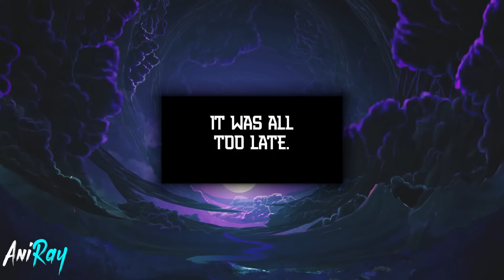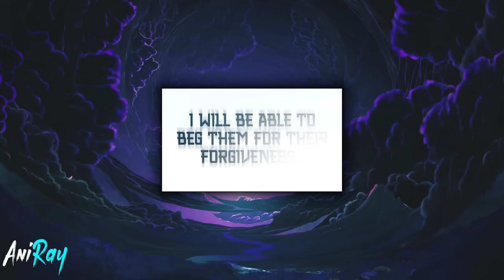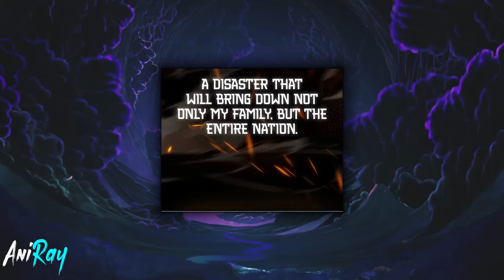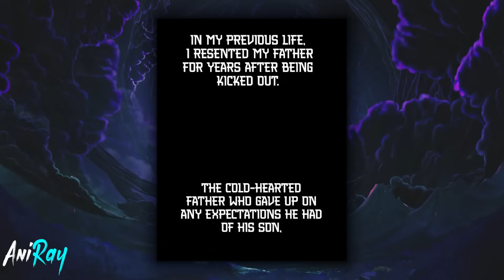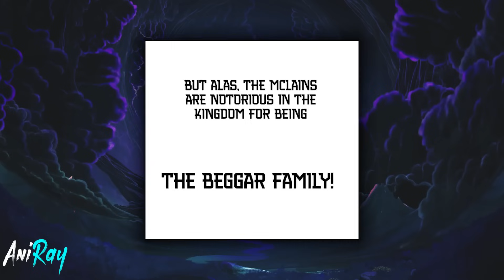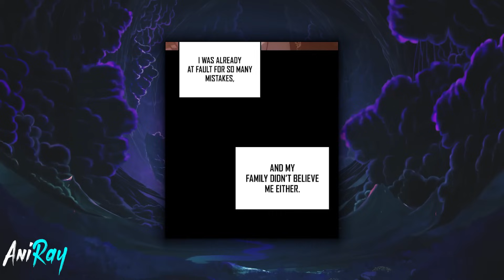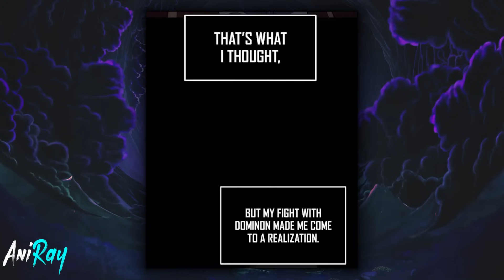His Family Were Betrayed & Killed But He Reborn The Past With All Memories For Revenge! Manhwa Recap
His life was filled with regrets. When he realized his mistakes and decided to make a fresh start, it was too late, his family was killed. He had to go on from there, day after day with pure rage on his heart, and after waiting for death to end his suffering, he left this world without being forgiven.
Heaven, hearing his will, sent him back to go against fate with sword in hand.

⭐Name - Regressor of the Fallen family
⭐Chapter - 21

🔺Channel Tags🔺